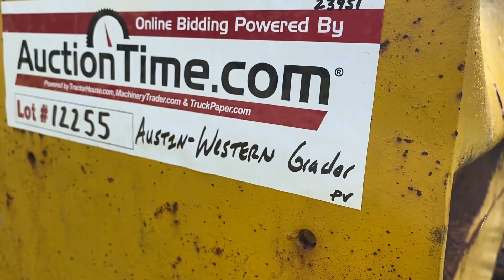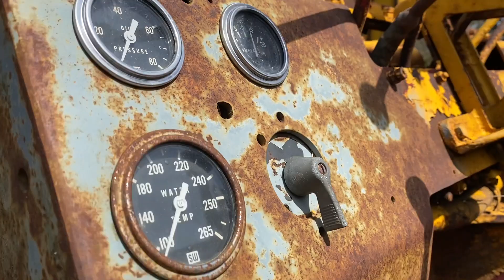AUSTIN-WESTERN 466 10X AUCTION (AuctionTime/MachineryTrader)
Note: This AUSTIN-WESTERN 466 is:
+ All-Wheel Drive